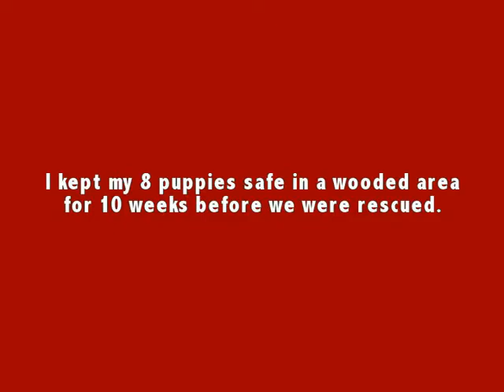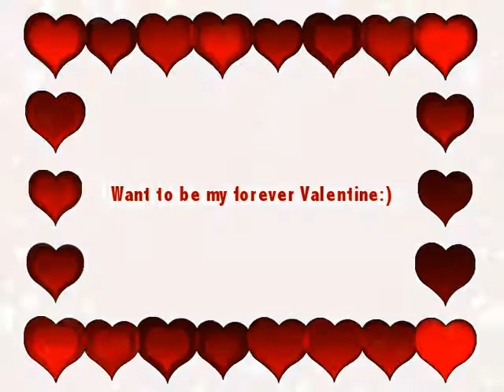Mademoiselle - a beautiful lady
A video montage of Mademoiselle